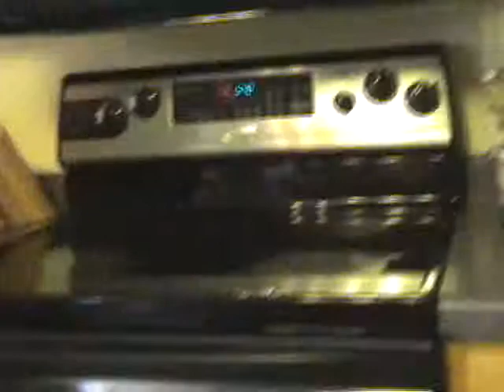Taylor's video work